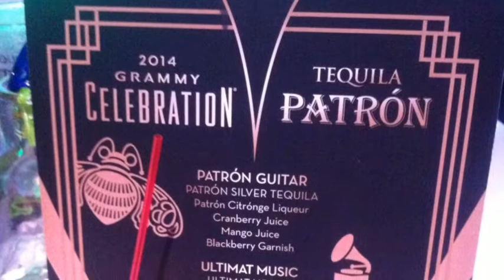2014 Grammy Celebration Party ... Priceless!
Thanks to Mastercard's PricelessSurprises I got a pair of tickets to the 2014 Official Grammy's Party at the LA Convention Center.  It was an unbelievable experience with seeing Four-time GRAMMY-winning R&B group Boyz II Men, GRAMMY winner Ciara and DJ Michelle Pesce that had the crowd rump shaking all night.  As well as the Celebration's MasterCard Jazz Lounge that featured the contemporary swing revival band Big Bad Voodoo Daddy and members of the GRAMMY Camp — Jazz Session in an intimate room with a great intimate feel.

In the main room the Roaring 20's theme was in full swing with a giant Grammy and a ever costume changing group showing off their artistry of trapez and balance acts.